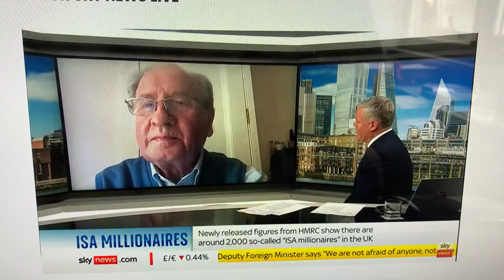Private Investor Lord John Lee Sky Interview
John Lee Sky Interview 21/01/2022